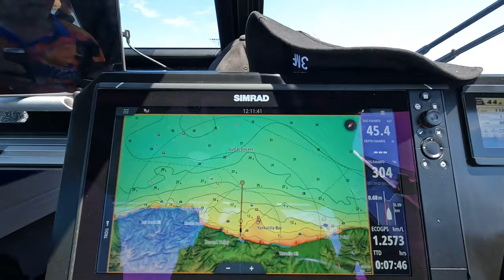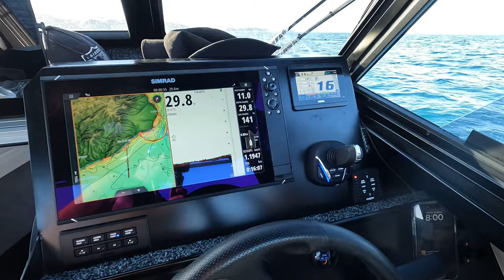Bluefin Tuna Fishing Wirrina Cove to Cape Jervis South Australia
Not every fishing trip is successful.

So many other boats out as we had the perfect weather.
With the dirty water running from the Murray River mouth.
It forces the usual crews who launch at Victor Harbor to launch & fish these areas.
With all this additional boat traffic on this patch of water.
Has mad the fish extra shy.

Seen many of large Bait balls & only one with Tuna actually chasing them.
As soon as we got within 200 meters of them, they just disappear diving down deep.

However, we won't give up.
We will keep trying until we catch one this season.